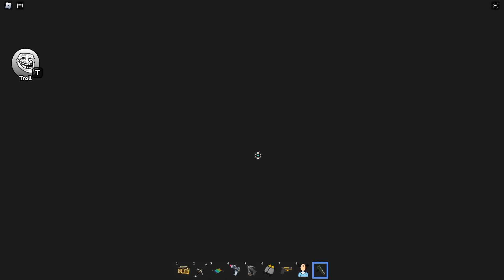Roblox - GUMBALL'S BARRY'S PRISON RUN! (OBBY)Full Game